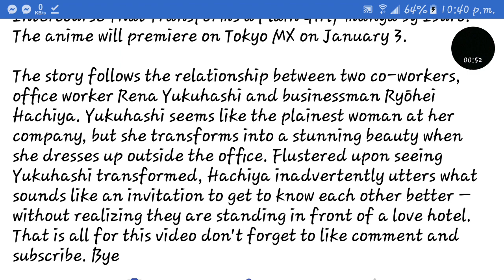Adult Workplace Romance Anime and release date announced!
The ComicFesta Anime brand announced on Wednesday that its newest television anime is based on the JimiHen—!! ~Jimiko o Kaechaū Jun Isei Kōyū~ (Pure Heterosexual Intercourse That Transforms a Plain Girl) manga by Iburō. The anime will premiere on Tokyo MX on January 3.

The story follows the relationship between two co-workers, office worker Rena Yukuhashi and businessman Ryōhei Hachiya. Yukuhashi seems like the plainest woman at her company, but she transforms into a stunning beauty when she dresses up outside the office. Flustered upon seeing Yukuhashi transformed, Hachiya inadvertently utters what sounds like an invitation to get to know each other better — without realizing they are standing in front of a love hotel.